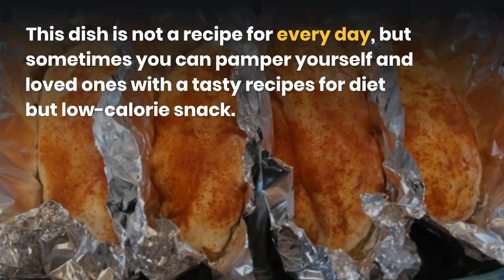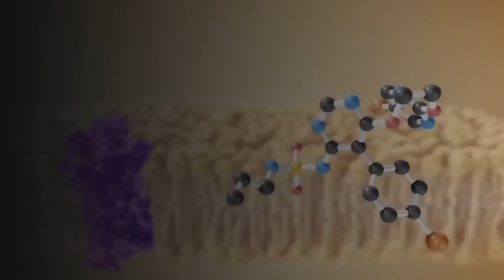5 Best Recipes For Diet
5 Best Recipes For Diet
While losing weight, one of the problems is “the risk of breaking.” It increases due to the low-calorie diet and the same type of tasty dishes. Here you will five recipes for diet will be an excellent way out. They are healthy and low-calorie, as well as quick and easy to prepare.